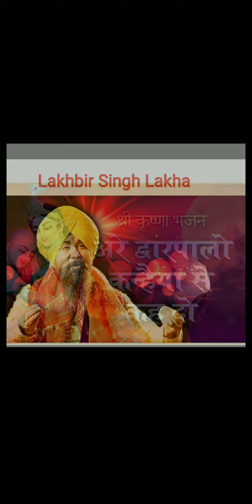Are Dwarpalon Kanhaiya Se Keh Do | Lakhbir Singh Lakha | Chaman Kumar Shukla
Are Dwarpalon Kanhaiya Se Kah Do
Singer : Lakhbir Singh Lakha
Lyricist : Traditional

Karaoke used for this cover song is available at StarMaker, special thanks to them..